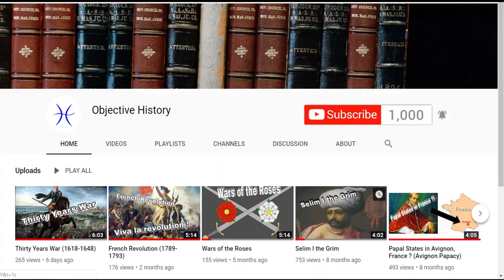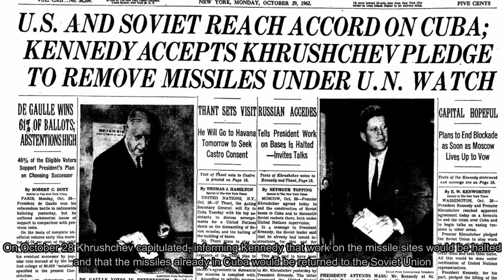Objective History: Cuban Missile Crisis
In the comments down below feel free to write suggestions regarding the topics you want me to do next